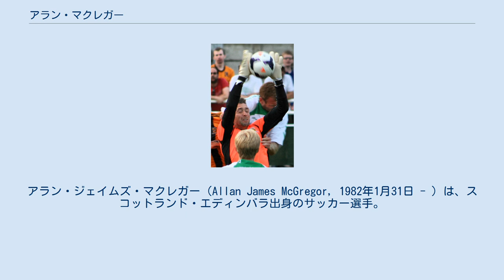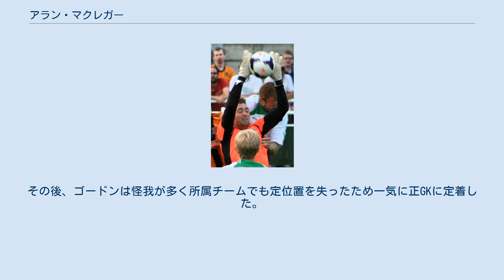アラン・マクレガー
アラン・ジェイムズ・マクレガー（Allan James McGregor, 1982年1月31日 - ）は、スコットランド・エディンバラ出身のサッカー選手。
レンジャーズFC所属。
 1998年にレンジャーズFCと契約し、2002年2月24日にスコティッシュカップのフォーファー・アスレティックFC戦でデビュー。
レンタル移籍を経て、2006-07シーズンからレンジャーズの正GKを務めている。
 レンジャーズの破産と4部降格に伴い、2012年7月26日にスュペル・リグのベシクタシュJKへ移籍した。
 2013年7月、ハル・シティAFCへ3年契約で完全移籍。
加入以降ポジションを確保していたが、2016-17シーズンからはエルディン・ヤクポヴィッチの台頭やデイヴィッド・マーシャルの加入により出場機会が減少。
シーズン後半はチャンピオンシップのカーディフ・シティFCへのローンでプレーした。
 2007年1月31日にスコットランド代表入りし、5月30日のオーストリア代表戦で国際Aマッチデビューを果たした。
代表ではクレイグ・ゴードンの控えを務めていたが、2009年4月3日に規律違反（宿舎での飲酒）と侮辱行為により、バリー・ファーガソンと共にスコットランド代表を追放された。
 後に謝罪し、2010年8月11日のスウェーデン代表 (0-3) で1年4か月ぶりに代表復帰を果たした。
EURO2012予選ではゴードンから定位置を奪い、レギュラーとして活躍した。
その後、ゴードンは怪我が多く所属チームでも定位置を失ったため一気に正GKに定着した。